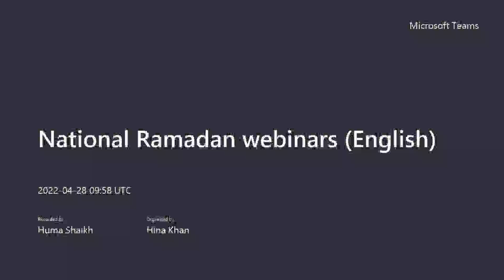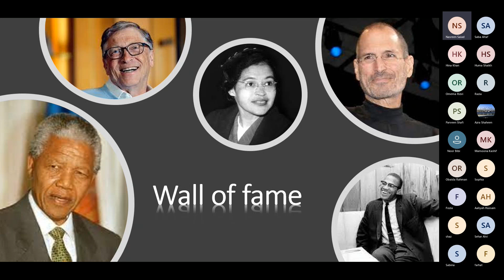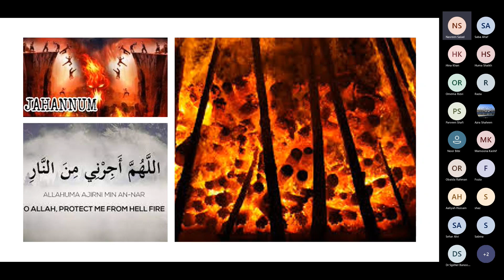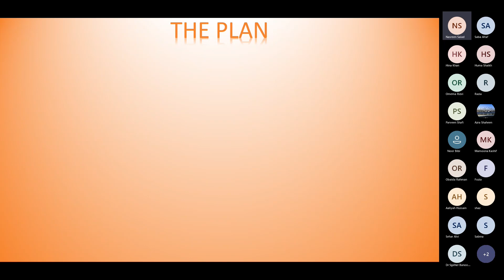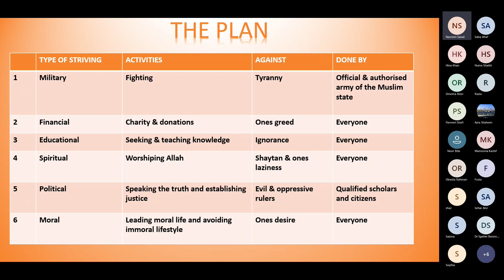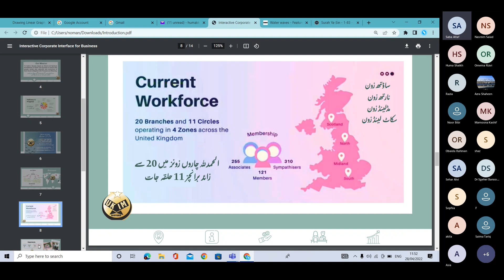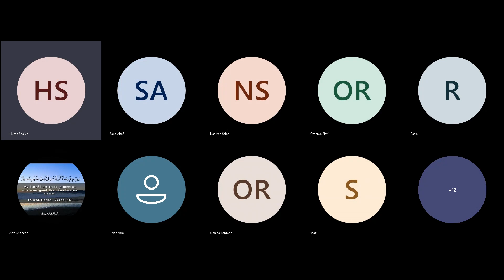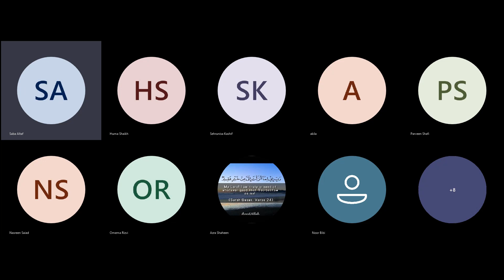National Ramadan webinars English (28-04-2022)